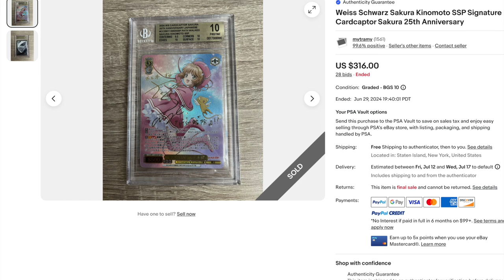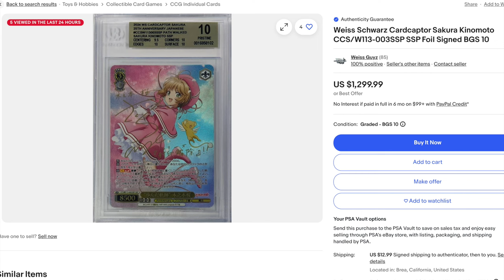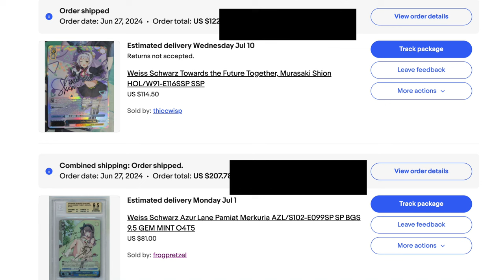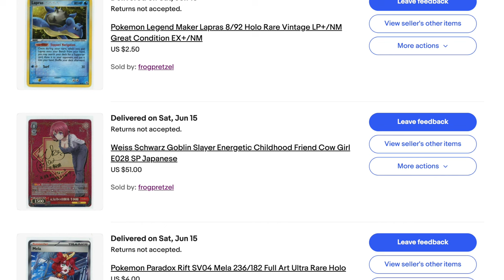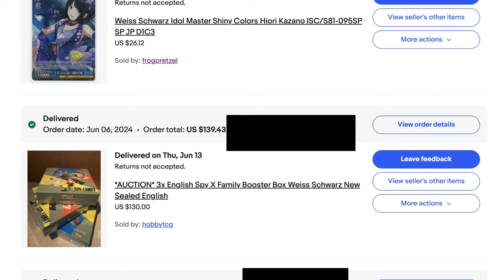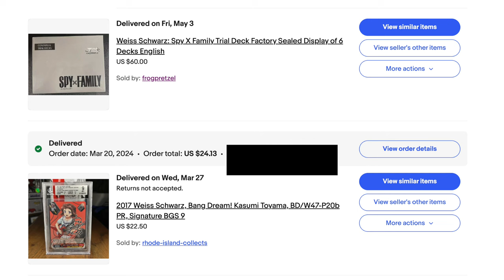How to Turn $40 into $25,000 in TCG? | Magic, Pokemon, Weiss, MetaZoo